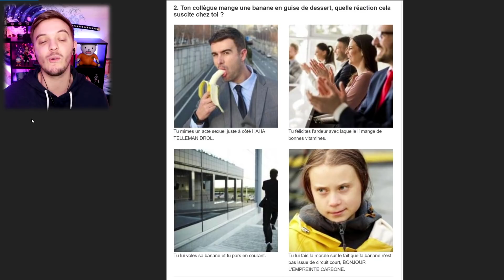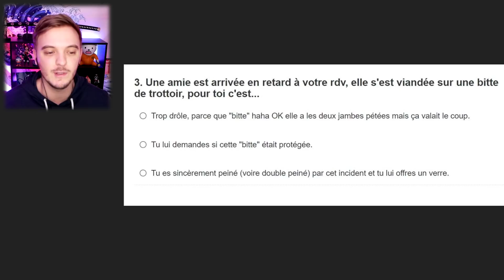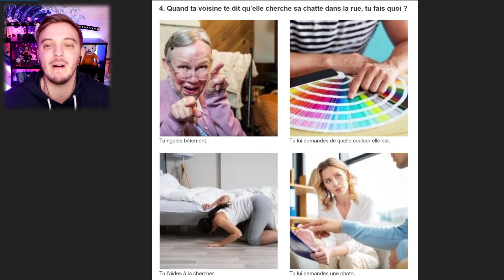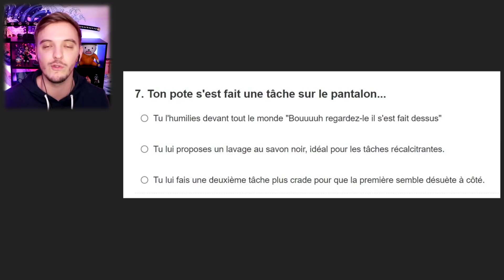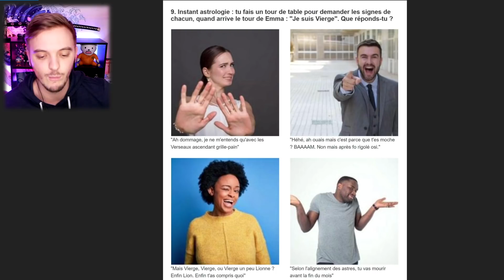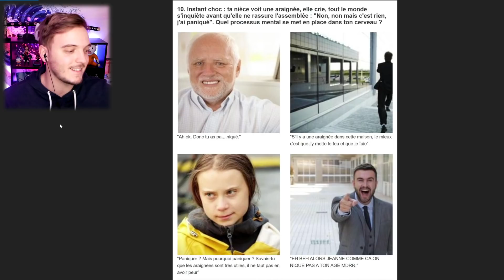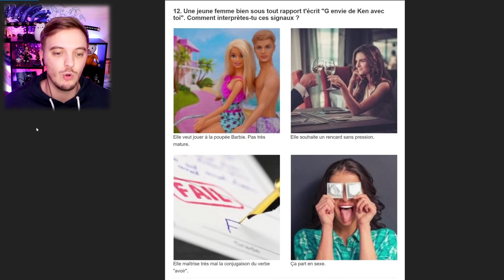CA VOUS FAIT PENSER A QUOI VOUS ? ( moi euh.. )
Test d'innocence entre nous vous êtes prêt ?

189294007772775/